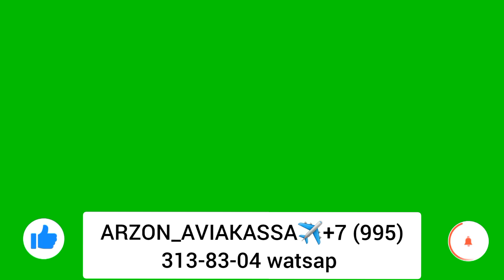🕋УМРА САФАРИ beruniy 31 марта 2024 г@Beruniy1986